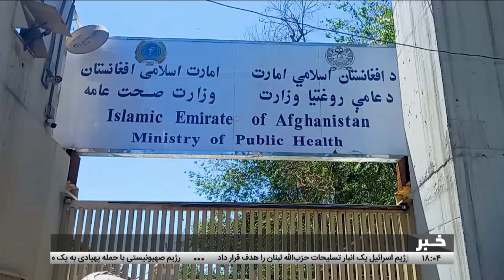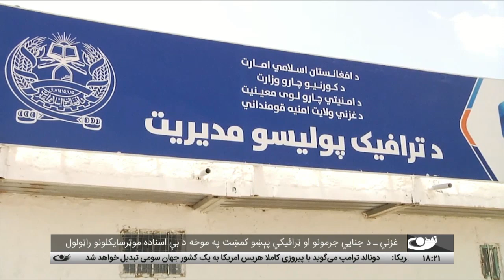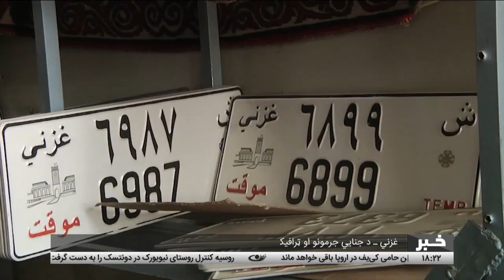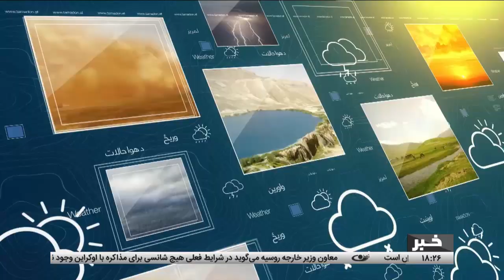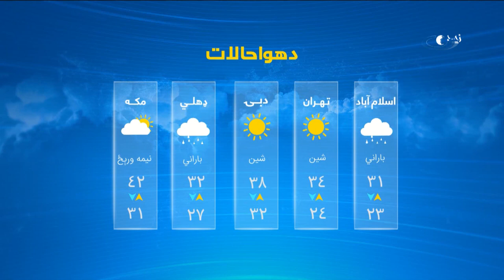Tamadon TV – 6pm News –30August 2024 |تمدن ټلویزیون ـ د شپږو بجو خبرونه ـ د ۱۴۰۳ د زمري ۲۰مه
د افغانستان او نړۍ مهم خبرونه:
په افغانستان کې د ام پاکس ناروغۍ شونې خپرېدا په اړه اندېښنې
د حکومت د رسنیو مرکز ـ د امر بالمعروف وزارت د یو کلنو کړنو راپور
لنډ  خبرونه
په غزه کې د اوربند په اړه خبرو کې د امریکا پر پلوي دریځ د حماس غورځنګ تونده نیوکه
امریکا ـ په غزه کې د جګړې ضد اعتراضونو په لړ کې د ډموکراټانو ګوند ملي مجمع پیل
هرات ـ د یوه خصوصي شرکت له لوري د اړتیا وړ دستګاوو او یوشمېر ماشین آلاتو جوړول
غزني ـ د جنايي جرمونو او ټرافیکي پېښو کمښت په موخه د بې اسناده موټرسایکلونو راټولول
سپورټي خبرونه